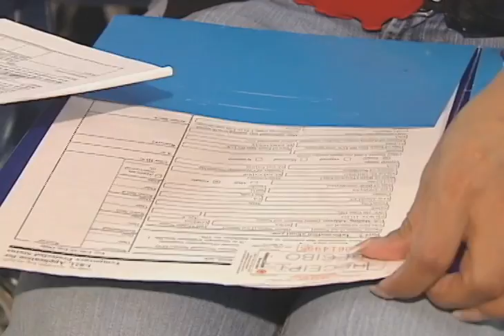Record de deportaciones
Continua la preocupación de miles de indocumentados ante los reportes sobre las cifras record de deportaciones, y es que se confirma que este podría ser el cuarto año consecutivo con el mayor índice de expulsiones de quienes no tienen documentos.